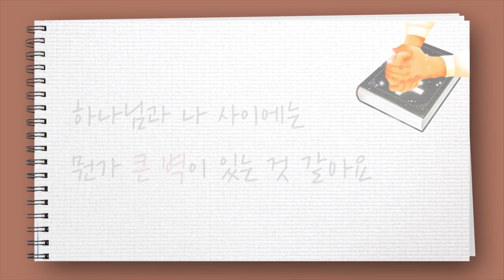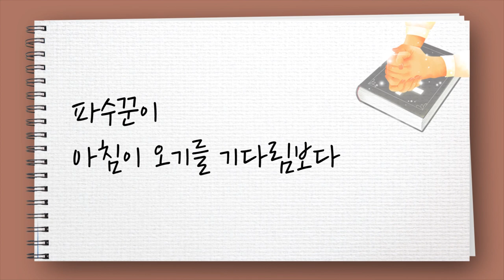[CTS2] 주님께 구하세요 | 선한목자교회 유기성목사 [짧은 설교]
설교 제목 : 주님께 구하세요